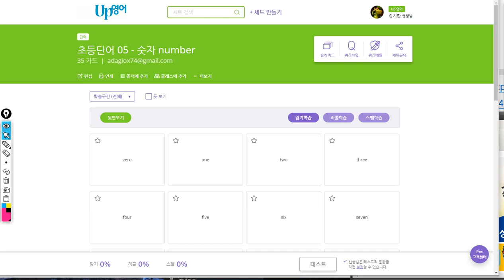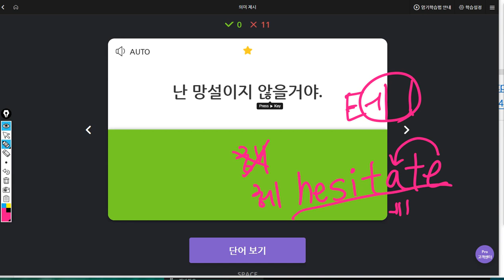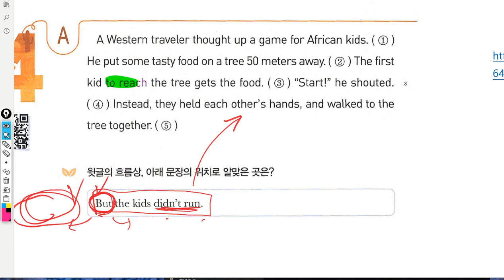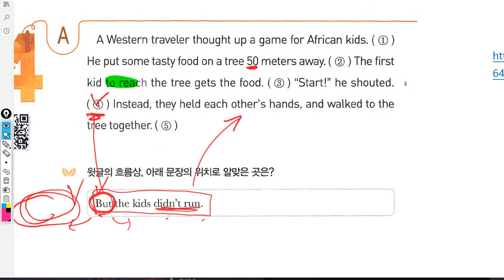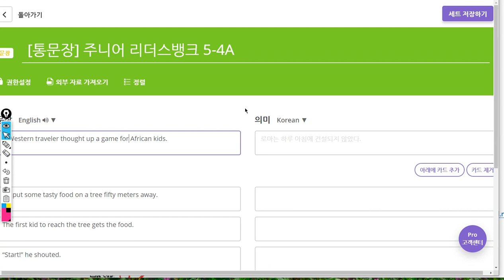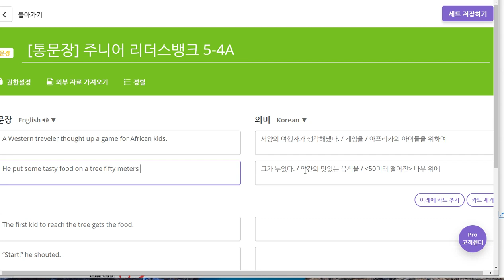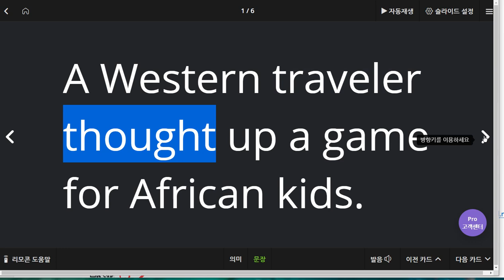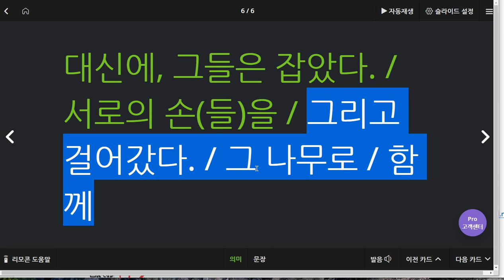초6 2019 08 08